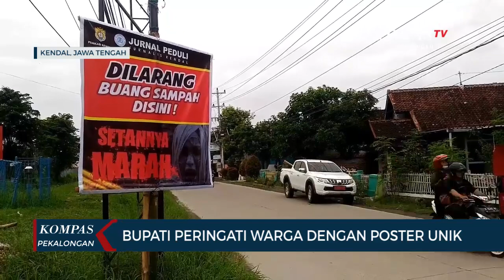Bupati Kendal Peringati Warga dengan Poster Unik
PEKALONGAN, KOMPAS.TV - Bersama dengan jurnalis Kendal, bupati Kendal Dico M Ganinduto memasang poster imbauan yang berisi larangan membuang sampah sembarangan. Namun kata-kata pada poster yang dipasang di pinggir sungai ini, tidak seperti imbauan pada umumnya.

Ada kata-kata dilarang membuang sampah disini setannya marah, atau juga dilarang membuang sampah disini kemarin ada yang kesurupan hingga hanya monyet yang membuang sampah sembarangan. Poster unik ini sengaja dipasang di pinggir sungai, untuk memberikan edukasi kepada masyarakat dengan cara menyentil lewat tulisan.

Bupati Kendal Dico M Ganinduto mengatakan, himbauan unik ini untuk menyentil mereka yang membuang sampah sembarangan, dan berharap tidak hanya di musim hujan saja tetapi setiap saat.

Himbauan dalam bentuk poster unik dan menyentil ini diharapkan mampu menyadarkan masyarakat untuk menjaga kebersihan lingkungan.